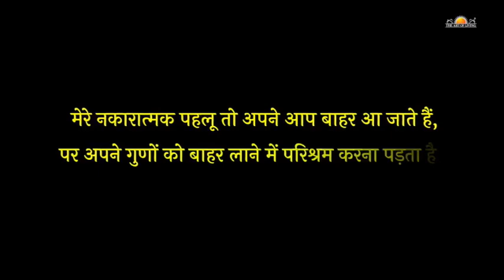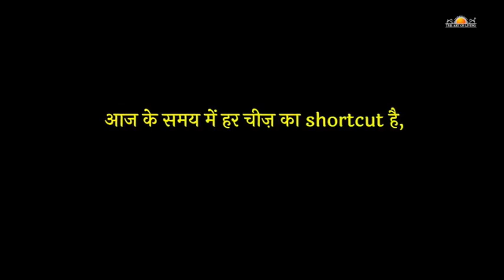गुरुदेव हमें Enlightenment का कोई Shortcut बता दीजिये : Gurudev Sri Sri Ravishankar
𝗝𝗼𝗶𝗻 𝗵𝗮𝗻𝗱𝘀 𝘄𝗶𝘁𝗵 𝘂𝘀 𝘁𝗼 𝘀𝗵𝗮𝗿𝗲 𝗚𝘂𝗿𝘂𝗱𝗲𝘃'𝘀 𝗸𝗻𝗼𝘄𝗹𝗲𝗱𝗴𝗲. 𝗝𝗼𝗶𝗻 𝗼𝘂𝗿 𝗼𝗳𝗳𝗶𝗰𝗶𝗮𝗹 𝗪𝗵𝗮𝘁𝘀𝗔𝗽𝗽 𝗴𝗿𝗼𝘂𝗽
𝐁𝐮𝐲 𝐒𝐫𝐢 𝐒𝐫𝐢 𝐓𝐚𝐭𝐭𝐯𝐚 𝐩𝐫𝐨𝐝𝐮𝐜𝐭𝐬 𝐚𝐭 𝐡𝐢𝐠𝐡𝐥𝐲 𝐝𝐢𝐬𝐜𝐨𝐮𝐧𝐭𝐞𝐝 𝐩𝐫𝐢𝐜𝐞𝐬 𝐚𝐭 𝐔𝐬𝐞 𝐜𝐨𝐝𝐞 𝐒𝐒𝐑𝐒𝐒𝐒𝐓. 𝐆𝐞𝐭 𝐚 𝐝𝐢𝐬𝐜𝐨𝐮𝐧𝐭 𝐨𝐧 𝐄𝐕𝐄𝐑𝐘 𝐈𝐓𝐄𝐌
𝙱𝚞𝚢 𝙴𝚡𝚌𝚕𝚞𝚜𝚒𝚟𝚎 ♤ 𝚁𝚊𝚗𝚐𝚎 𝚋𝚢 𝙰𝚛𝚝 𝚘𝚏 𝚕𝚒𝚟𝚒𝚗𝚐 ♤ (𝚆𝚘𝚛𝚕𝚍'𝚜 𝙽𝚘. 𝟷 𝙰𝚢𝚞𝚛𝚟𝚎𝚍𝚒𝚌 𝚂𝚔𝚒𝚗𝚌𝚊𝚛𝚎 𝚙𝚛𝚘𝚍𝚞𝚌𝚝𝚜)
𝚃𝚘 𝚊𝚟𝚊𝚒𝚕 𝚍𝚒𝚜𝚌𝚘𝚞𝚗𝚝 𝚊𝚙𝚙𝚕𝚒𝚌𝚊𝚋𝚕𝚎 𝚘𝚗 𝚊𝚕𝚕 𝚙𝚛𝚘𝚍𝚞𝚌𝚝𝚜